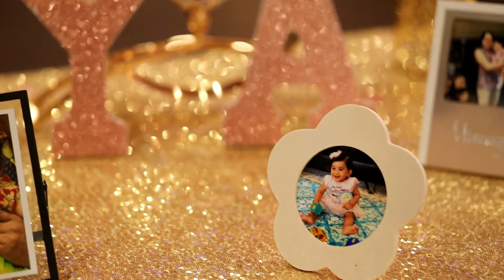Riya's First Birthday by Nikshiptha Mudra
Date:22nd February, 2020